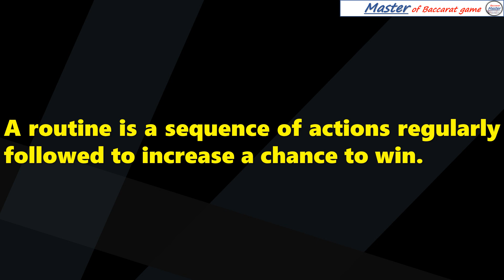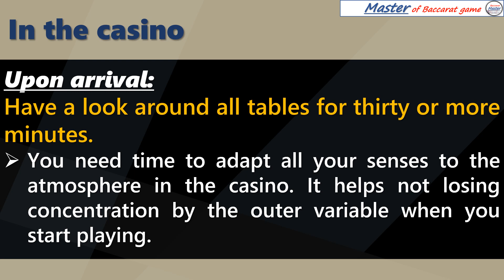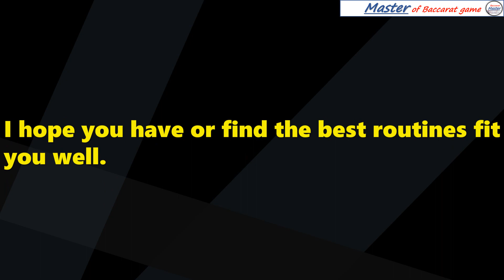Baccarat, routine [百家乐 바카라 バカラ bacará баккара́ บาคาร่า]